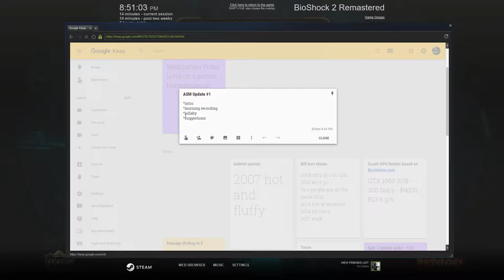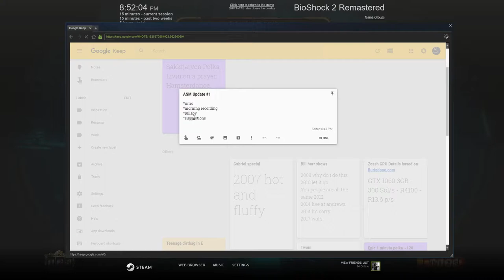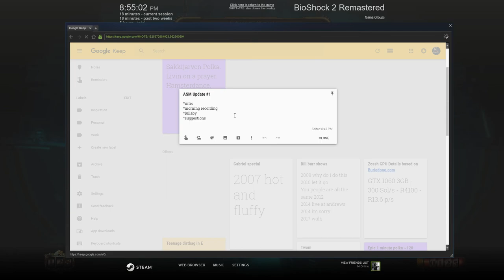ASM Update #1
Hallloooooooo